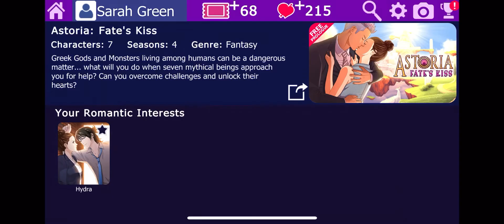Medusa Season 4 Episode 13